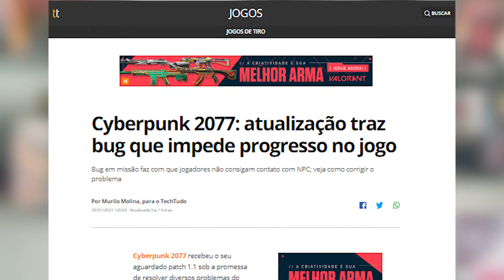ATUALIZAÇÃO DE JANEIRO/2021 NO CYBERPUNK 2077 ESTÁ PIORANDO O GAME! ANÁLISE PATCH 1.1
FALA GALERA

No vídeo de hoje nós falamos do novo patch de atualização do cyberpunk 2077, O Patch de correção 1.1 que prometia corrigir enormes problemas que já tinham anteriormente, porém, agora novos bugs estão aparecendo.

Pois é, a CD Projekt Red, desenvolvedora de Cyberpunk 2077, após muita polemica sobre o lançamento no PS4 Fat / PS4 base / PS4 slim, e o Xbox One. Iniciou a missão master para corrigir os enormes problemas do game, o patch da vez foi o PATCH 1.1, que trouxe novos problemas para o jogo, como um Bug que impede a evolução no modo história!

Comenta aqui embaixo a sua opinião sobre Cyberpunk 2077!